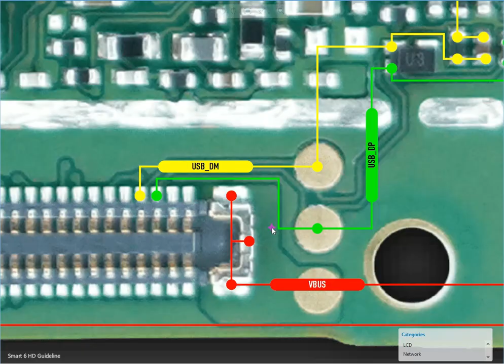Infinix Smart 6 HD not charging solution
Infinix Smart 6 HD battery issues, fix Infinix Smart 6 HD charging problem, troubleshoot Infinix Smart 6 HD charger, Infinix Smart 6 HD not charging solutions, Infinix Smart 6 HD charge slow fix, Infinix Smart 6 HD battery replacement guide, solve Infinix Smart 6 HD charging issues, Infinix Smart 6 HD power problems, how to charge Infinix Smart 6 HD effectively, Infinix Smart 6 HD charging port repair